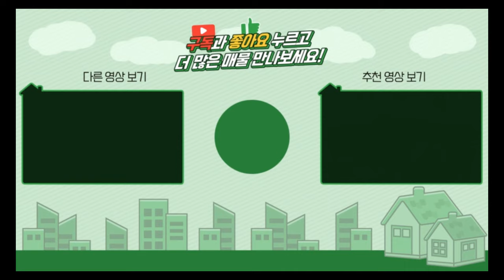양평전원주택 / 매매3억5천 / 용문면 다가구주택 1,2층 세대분리 3억대 급처분 / 양평급매물 / 대원부동산 240614-1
▶ 매물번호 : 240614-1
▶ 중개대상물종류 : 다가구주택
▶ 거래형태 : 매매
▶ 가격 : 3억 5천만원
▶ 입주가능일 : 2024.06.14 이후 협의가능
▶ 소재지 : 경기 양평군 용문면 중원리
▶ 용도지역 : 계획관리지역
▶ 건축구조 : 철근콘크리트구조,경량철골조
▶ 총층 지상/지하 : 지상 2층
▶ 방수/욕실수 : 방 6개 / 화장실 2개
▶ 방향 : 남향
▶ 난방 : 기름보일러
▶ 사용승인일 : 2011년08월11일
▶ 주차대수 : 4대
▶ 기타시설 : 지하수, 정화조

사무소명칭/대표 : 대원공인중개사무소 / 대표 김대원
중개사무소 등록번호 : 제 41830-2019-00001 호
사무소위치 : 경기 양평군 양평읍 중앙로 107 3층 301호